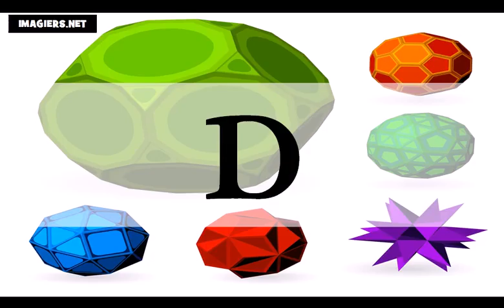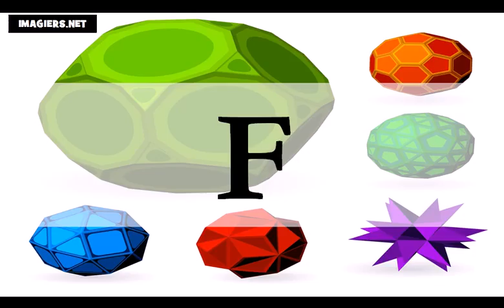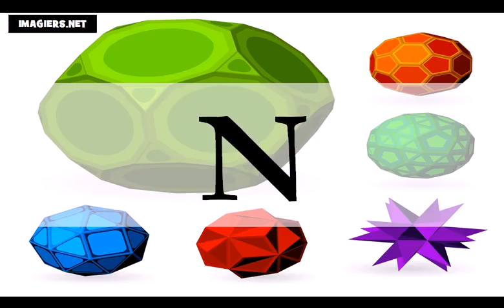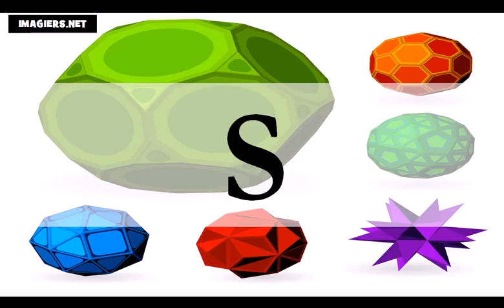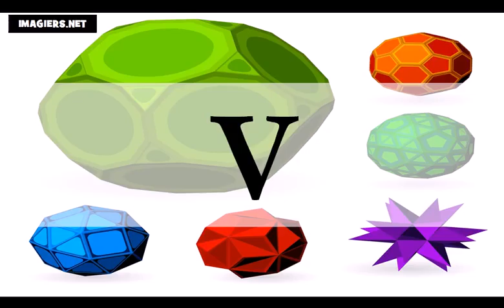Học tiếng Pháp = Bảng chữ cái tiếng Pháp